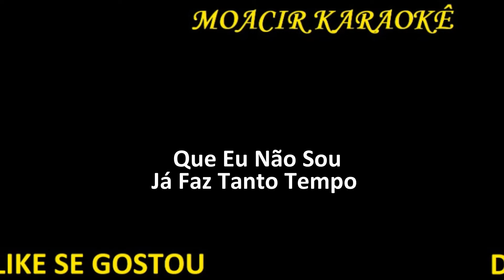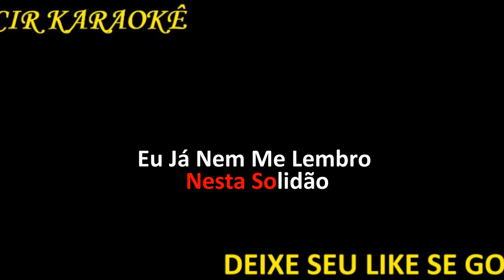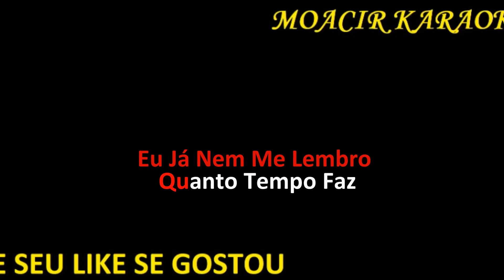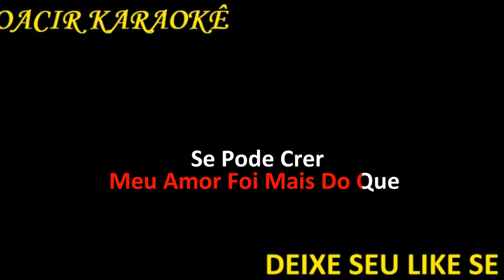KARAOKE - PABLO - LEMBRANÇAS - (Menos Meio Tom)